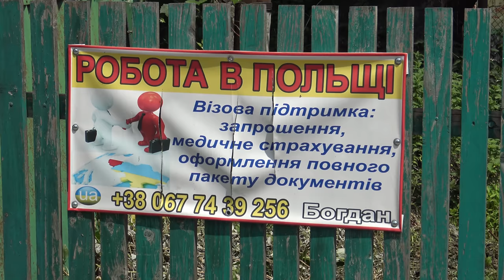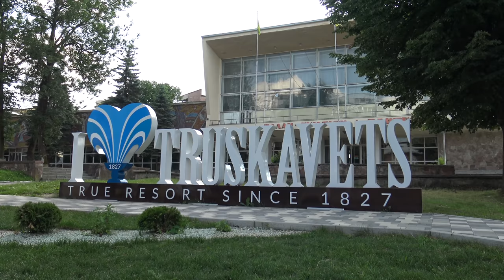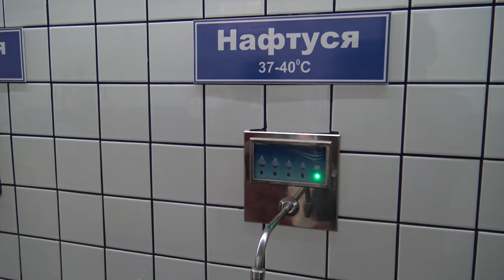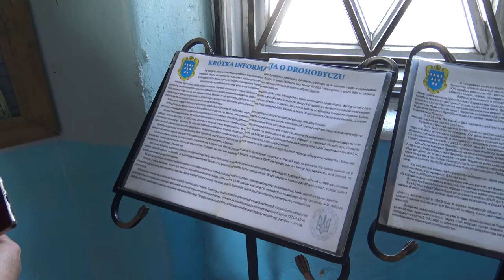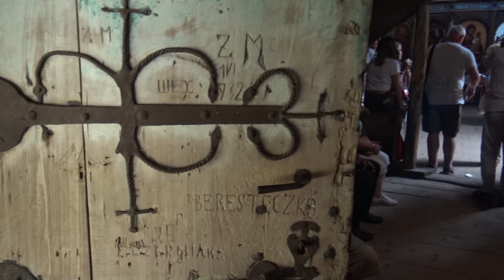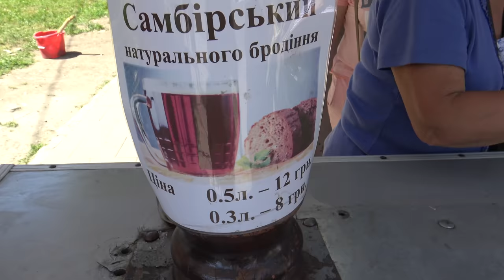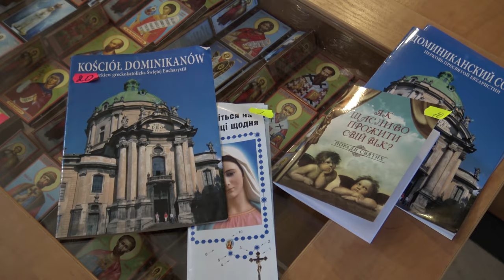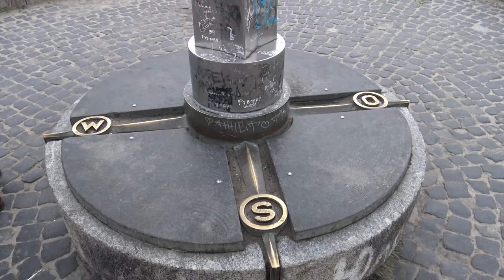Niezwykly Swiat - Ukraina - 4K - Lektor PL - 75 min.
Podróż jednośladem po zachodniej Ukrainie.
56 film z cyklu - Kraje świata